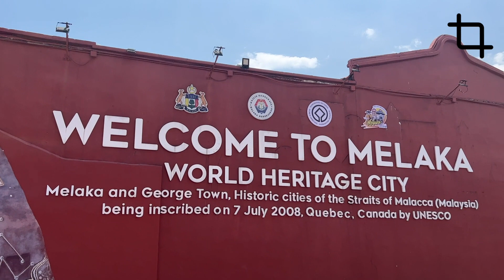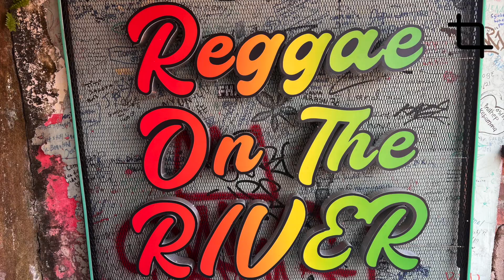Magnificent Malacca Night and Day including Colorful River Boat Cruise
This short film explains why, if you’re in Malacca, it might be a better idea to take the popular river cruise in the evening rather than the daytime.

And well, if you’ve got the time, then you do both. Because this Malacca River cruise is one of the prime tourist activities that I’ve experienced in my 20 years travel around the world. It’s fantastic.

The daytime boat ride is fun for sure - as you get to see skilled watercolor artists taking advantage of famous churches and beautifully restored buildings. This scene feels like it’s been lifted straight out of a romantic novel.

There is no shortage of things to see and do at the riverside.
You can stroll along with your partner and take in the expansive wall murals and visual storytelling that depict various eras

Despite the area’s long maritime history, the township today is well preserved and has a great vibe and a proud mix of Malay, Chinese and Indian residents offering fun and food.

At night-time, you’ll experience the bars and the music but when you’re on the water at night, well it all comes to life with a delightful colored light show.

We had a Lightning show in the sky as well, because it was about to Pour down rain, so we got some extra sound effects with thunder and lightning strikes.

The trip itself covers 9 km up and back. The website says its a 45 minutes round trip, but for me. it was 15 minutes up and 15 minutes back.

The adult ticket price is 30 ringgit which is not expensive at 6 Euros or 6 US dollars and you can book online or in person at the Jetty itself.

The service is open from 9 am till very late at 11:30 in the evening 7 days a week.

But what gives this activity extra importance is that The Malacca River and the Malacca straits is central to the whole vast history of Malaysia and in fact, the whole of South East Asia.

The town itself has been colonized by the Portuguese and the Dutch and the English and even the Japanese had a go at it.

The river is central to the story, so it’s wise to get your camera ready and sit at the front of the boat and soak up some of the well preserved and artistically beautiful scenery and many bridges.

The water is clean and there has been some serious work done to protect and prevent the boats from damaging the shoreline.

Onboard there is a voice-over in English, and Malay explaining about this and that - but it’s hard to hear with the all the other sounds going on.

If you want to experience more, then there is a full length 30 minute version of this entire trip up and back on the water at night right here at the Asia Focus YouTube channel.

When you get back to land at the end of the journey, you are offered to purchase a photo.